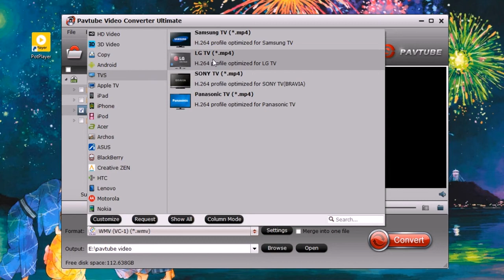Play Video_TS Folder on LG Smart TV Smoothly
In order to make you enjoy your movies and videos with Video_TS folder on LG Smart TV through USB, you can follow this video to change the format from Video_TS to a format playable by LG Smart TV.